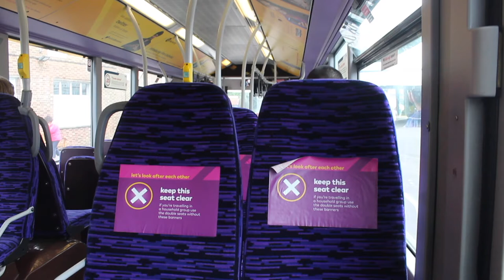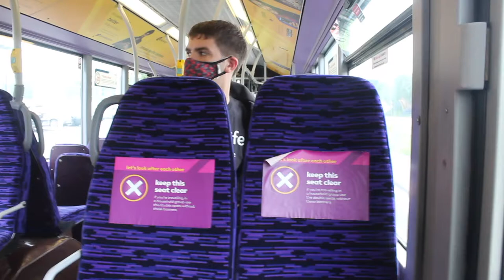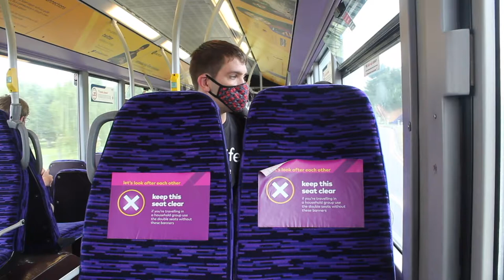*LAST DAY* 64020 First Berkshire on the route 462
Unfortunately today was 64020's last ever day in service, and this in particular was its last ever passenger trip before going for scrap. It's a real shame to see that such a beast is going!
This bus was serving the Brooklands Rally 462 shuttle.
BU04EZF